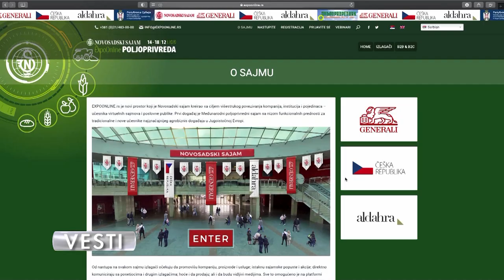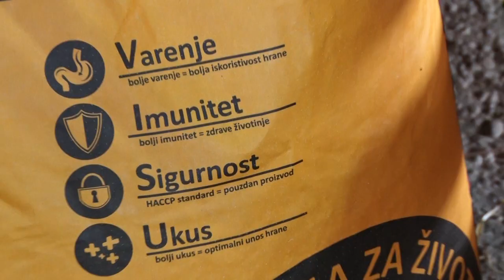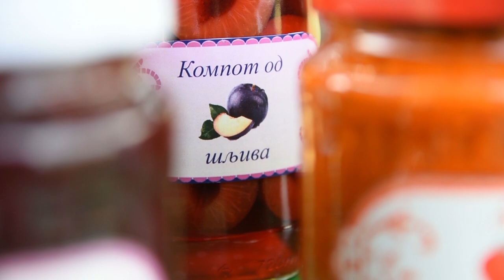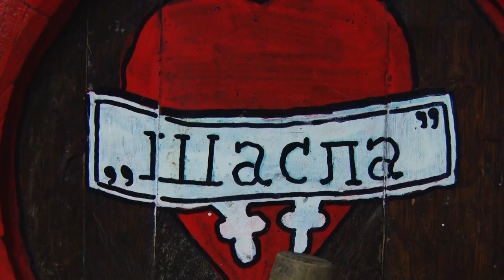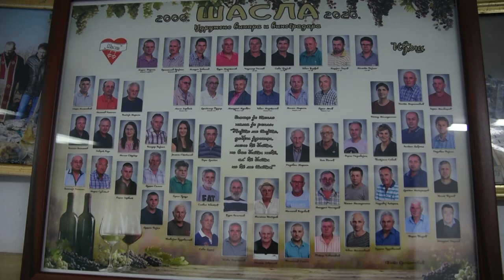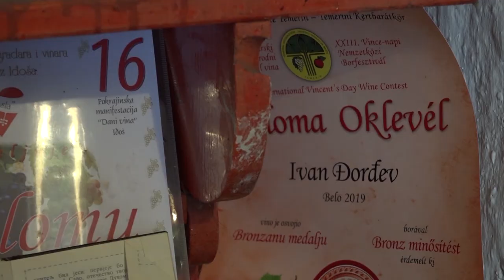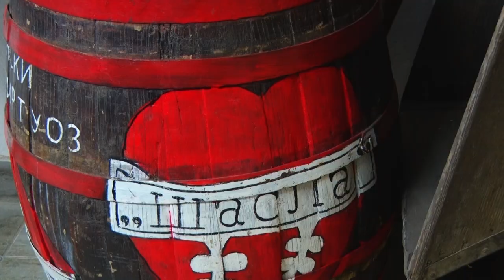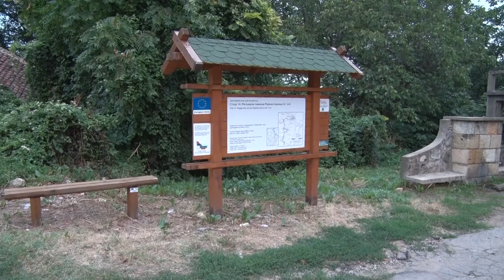Poljoprivredna emisija Farma 993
U 993. epizodi emisije Farma dobićete odgovore na sledeća pitanja:
Zašto za jednu ovčarsku farmu tržišne zakonitosti uopšte ne važe?
Kako je ljubav prema vinu stvorila priču za kojoj se nadaleko čulo?
Na koji način investicije koceljevačka lokalne samouprave obezbeđuju miran stanovnicima opštine?
Da li rajačke pimnice doživljavaju renesansu zahvaljujući turizmu?